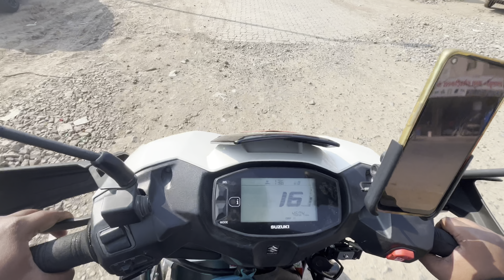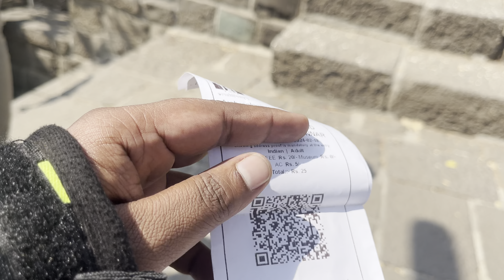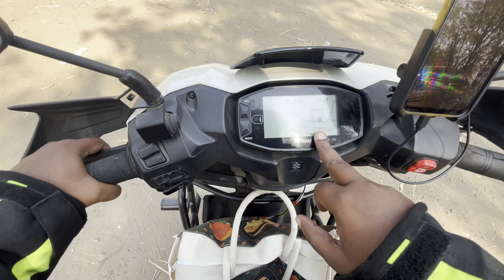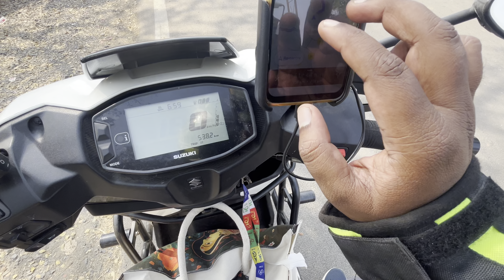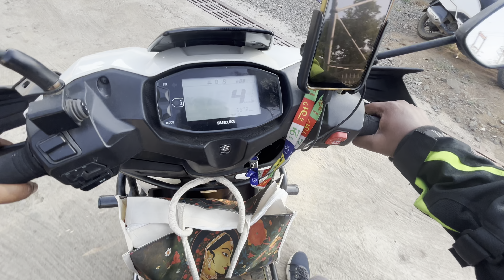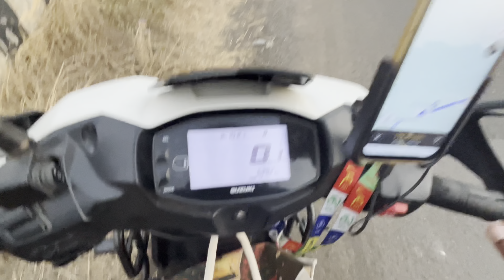वाटेत Captain ची बॅटरी झाली डाऊन ? l अष्टविनायक राईड पूर्ण आणि परतीचा प्रवास कसा | Suzuki Avenis 125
वाटेत Captain ची बॅटरी झाली डाऊन आता पुढे काय ? l अष्टविनायक राईड आणि परतीचा प्रवास

ओझरचा विघ्नेश्वर:-
जुन्नर या तालुक्यातील ओझर हे अष्टविनायकातील सातव्या गणपतीचे ठिकाण. विघ्नासूराचा नाश करण्यासाठी गणपतीने विघ्नेश्वराचा अवतार घेतला होता.
पूर्वाभिमुख असलेल्या या गणपतीची सोंड डावीकडे आहे तसेच डोळ्यांमध्ये माणिक व कपाळी हिरे जडविलेले आहेत. तर दोन्ही बाजूला रिद्धी व सिद्धी यांच्या मूर्ती आहेत.
इंद्र देवाने निर्माण केलेल्या विघ्नासूराचा नाश करण्यासाठी श्री गणेशाने हे अवतार घेतले होते. तसेच अष्टविनायकातील हा गणपती सर्वात श्रीमंत समजला जातो.

लेण्याद्रीचा गिरिजात्मज:-
शिवनेरी नजीकच्या लेण्याद्रीच्या कुशीत वसलेले गिरीजात्मजाचे मंदिर म्हणजे अष्टविनायकातील गणपतीचे सहावे स्थान आहे. देवी पार्वतीने पुत्रप्राप्तीसाठी येथेच तपसाधना केली होती म्हणूनच पार्वतीचा म्हणजेच गिरीजेचा पुत्र गिरीजात्मज म्हणून इथल्या गणपतीला ओळखले जाऊ लागले.
उत्तराभिमुख असलेल्या बाप्पाच्या या मूर्तीची सोंड डावीकडे वळलेली आहे. तसेच कपाळावर व नाभीत हिरे जडविलेले आहेत. तसेच या मूर्तीच्या उजव्या बाजूला महादेवाची व डाव्या बाजूला मारुतीची मूर्ती आहे.

All videos were shot on an iPhone13